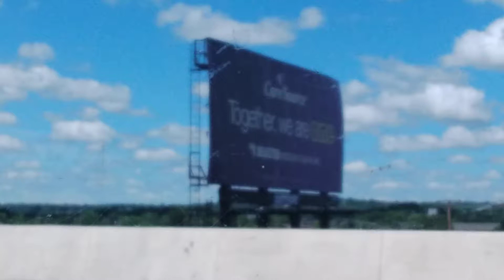Dayton Ohio TV towers